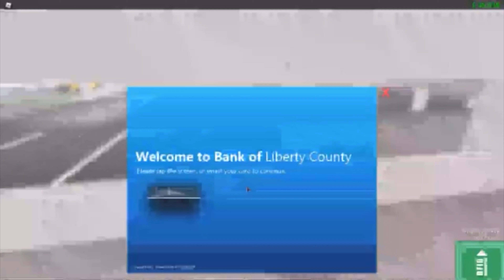Trying to break every law in liberty county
Can Player_One get 5 stars or will his plan flop

Flaming has done this before go check his video out if you want.